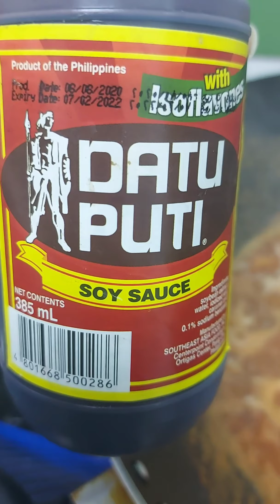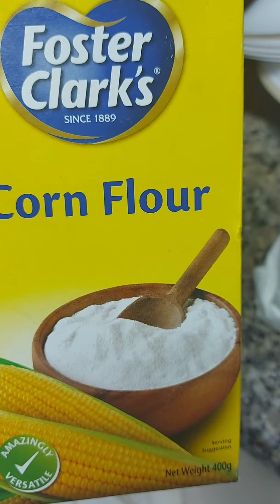Quick and Easy Meatballs recipe with gravy whiteRice noodles Mashed Potatoes Italian Meatballs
Quick and Easy Meatballs recipe with gravy whiteRice noodles Mashed Potatoes